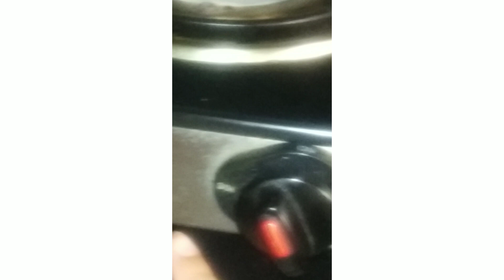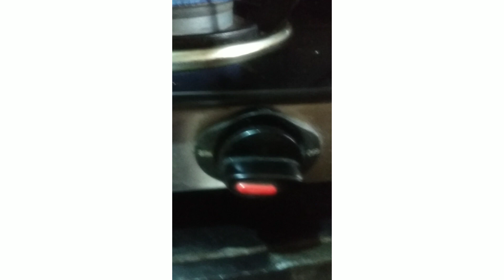MEAL MAKER CURRY# with TOMATO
maker curry# with tomato 🍅
hi friends DASARI SISTERS channel ni